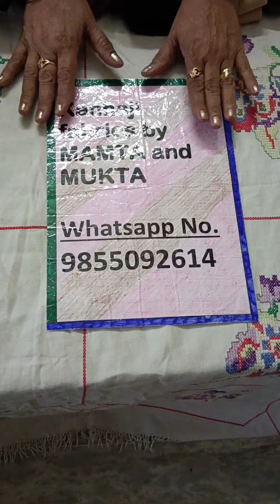velvet warm socks#fur inside#यह वाली सॉक्स डालकर ना पैरों को ठंड लगेगी न हीं पसीनाआएगा 😀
payment number order number 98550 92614
warm socks
fur inside
smell less
reasonable price
hand wash machine wash
rent free
sleep nahin karegi